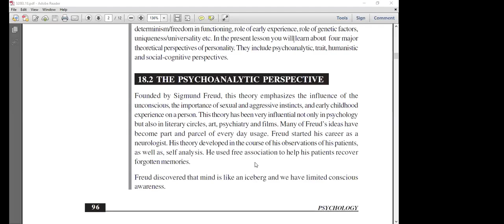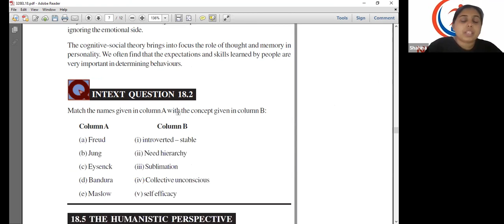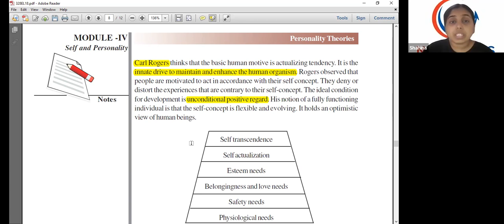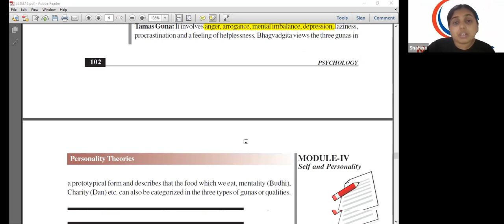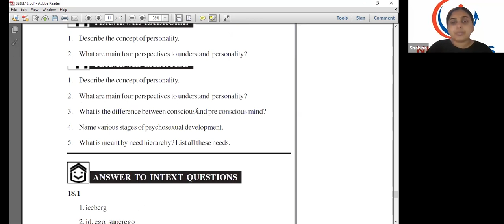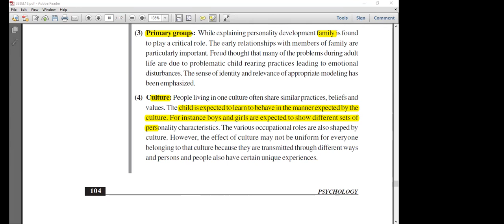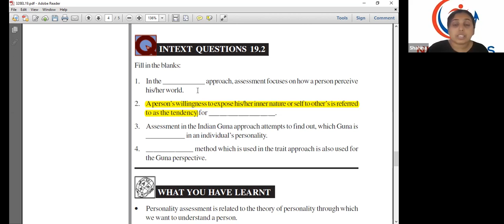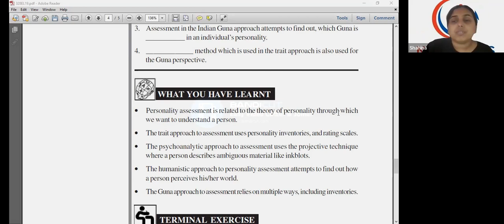CLASS 12TH PSYCHOLOGY THE PSYCHOANALYTIC PERSPECTIVE | NIOS CLASS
Understand THE PSYCHOANALYTIC PERSPECTIVE 12th, from the best NIOS experts in India.

NIOS CLASS: Best Coaching for NIOS Preparation

About NIOS CLASS

NIOS CLASS is an initiative by onlinenios, founded by Mr. Sanjay Srivastava, ex Principal of Birla School Pilani to address the need of good coaching for secondary and senior secondary students of NIOS. NIOS CLASS is a brand name of onlinenios and is not associated with NIOS.

NIOS CLASS offers an excellent tutoring platform for coaching for secondary and senior secondary students of NIOS. The NIOS CLASS follows the NIOS curriculum and only enrolls NIOS students. NIOS CLASS offers a great live and interactive tutoring experience through its online learning platform.

We offer coaching in the following subjects for both English and Hindi Medium students through the best faculty: Language Subject: English. Science Subjects: Math, Physics, Chemistry, Biology, Computer Science, Data Entry Operations. Commerce Subjects: Accountancy, Economics, Business Studies Arts and Humanities Subjects: Social Science, Political Science, Painting, Home Science.

We offer notes to students, and the classes are recorded so that students can view the recordings whenever they want to. The teachers conduct tests on a regular basis. We also help students in preparing the TMAs.